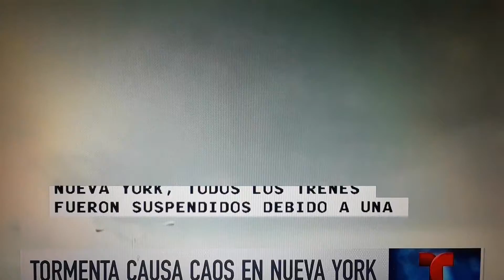Tormenta causa caos en NY.